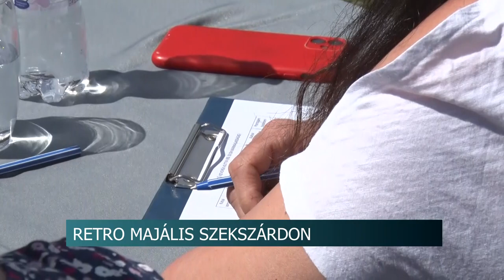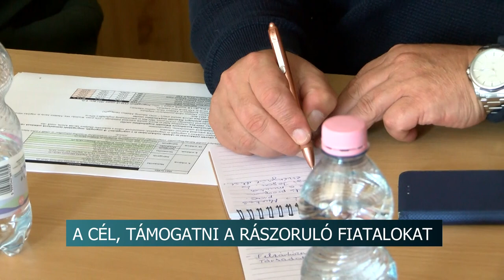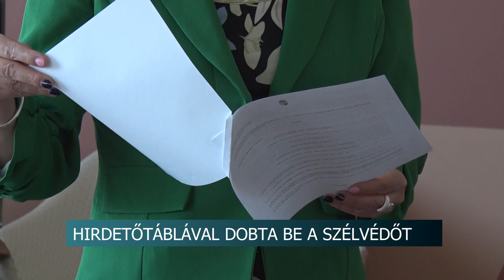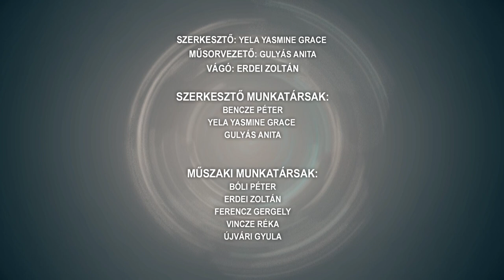Híradó - 2023.05.02.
Tartalom:
- Retro majális Szekszárdon - színes programokkal és fellépőkkel várták az érdeklődőket
- 16. Néptáncfesztivál
- Útfejlesztés - Több, mint 4 milliárd forintból épülnek és újulnak meg köz- és kerékpárutak Szekszárdon és környékén
- A cél támogatni a rászoruló fiatalokat - rendőrök és roma vezetők egyeztettek közoktatási szakértőkkel
- Hirdetőtáblával dobta be a szélvédőt - több hónap börtönbüntetésre ítélték a rongálót
- Többek között főzőverseny és sport programok is várták azokat, akik ellátogattak a családi napra Alsómocsoládon
Regionális hírek:
- Menüsort készítettek - Az Ide-süss elnevezésű szakmaismereti verseny döntősei főztek
- Virágzik a bánáti bazsarózsa - Hungarikummá nyilvánítanák a ritka növényt
- Folklór műhely - Horvát tánctanítás a pécsi iskolában